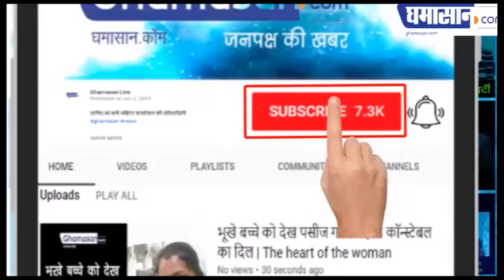Salman Ali की टक्कर का निकला ये Little Champ | Zaid Ali SA RE GA MA PA little champs | Ghamasan live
किराना घराने से है Zaid Ali,
जजेस ने छू लिए पैर